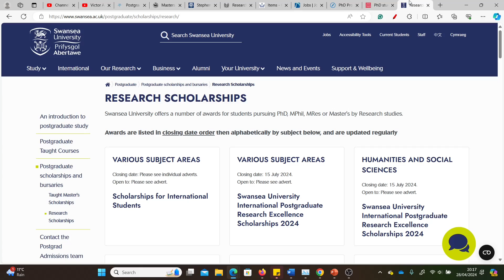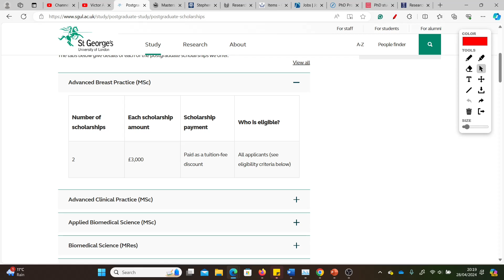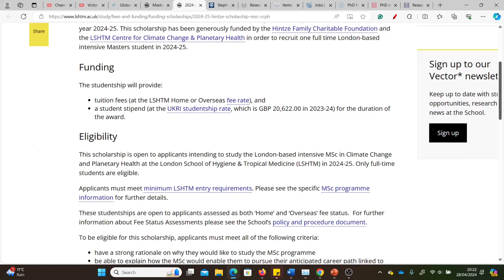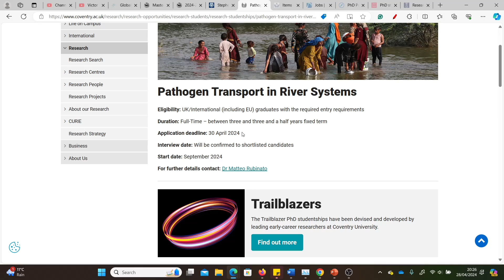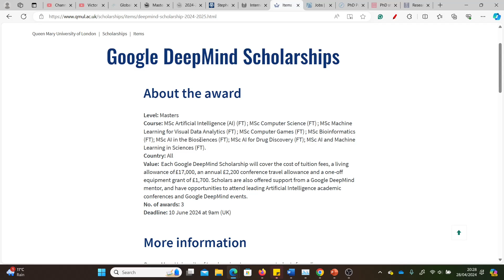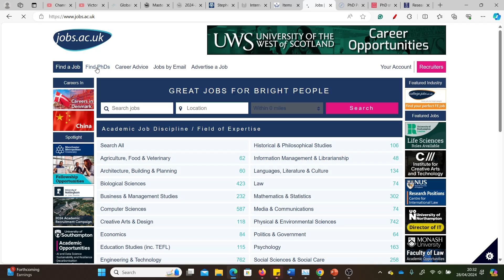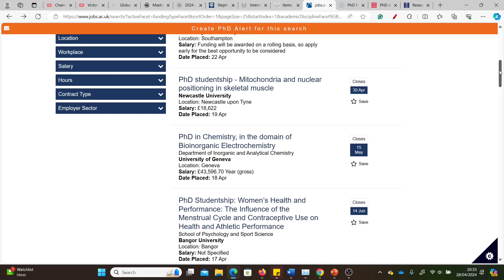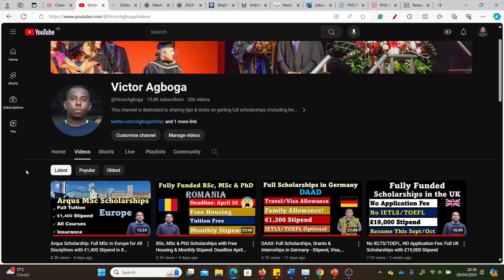Still Open: Fully Funded UK MSc & PhD Scholarships for September/October Intake